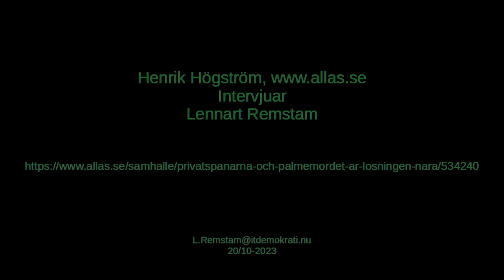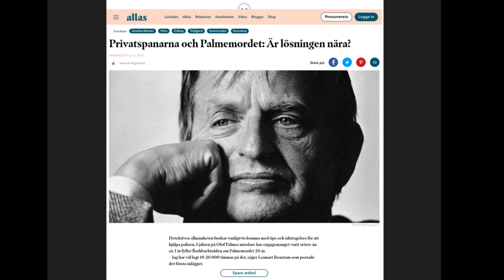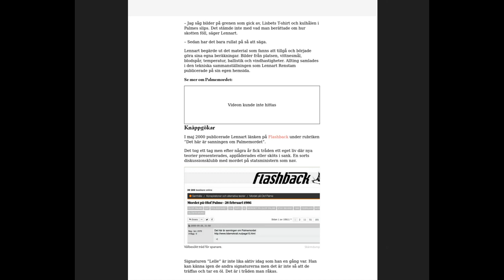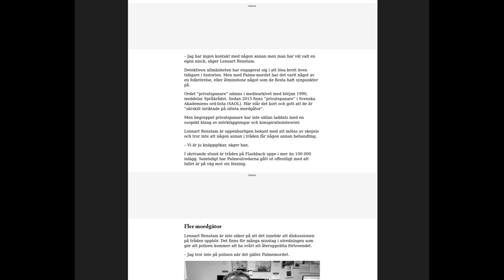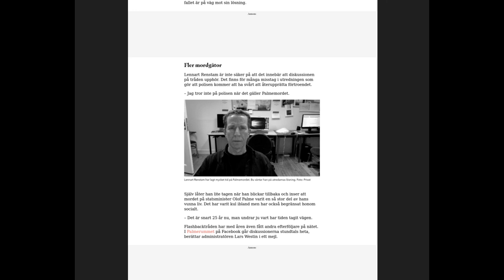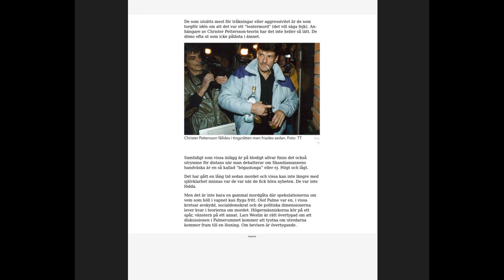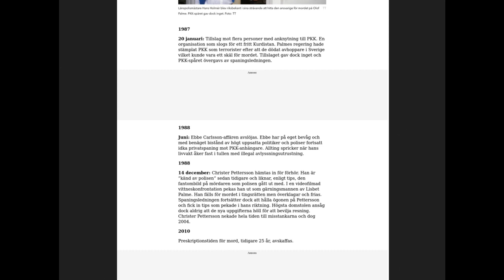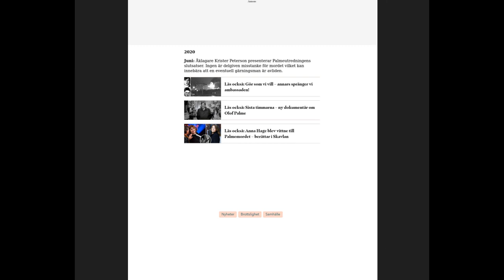1/2 2023 Palmemordet: Henrik Högström, Intervju Allas.se 20200609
Intervjuar
Lennart Remstam

Movie by:
Lennart Remstam

Credit:
Linux Mint
Linux open souce
Open Shot Video Editor
Audacity

Lennart Remstam
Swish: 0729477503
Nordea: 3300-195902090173